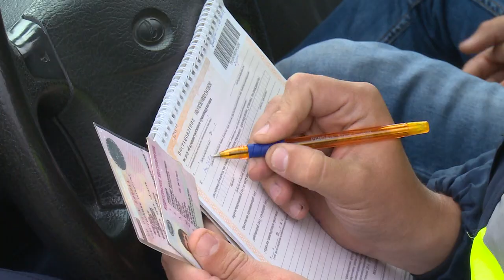Акция «Детское кресло»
Традиционная акция ГИБДД «Детское кресло» прошла в Щёлкове. На этот раз сотрудники автоинспекции проверяли водителей у гипермаркета «Глобус».